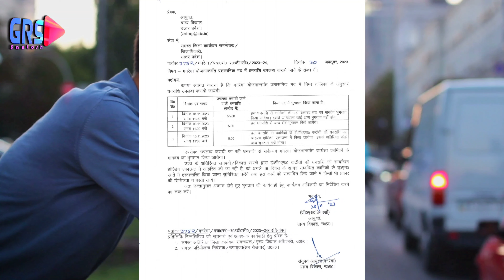मनरेगा कर्मचारियों को अधूरा भुगतान। मानदेय की धनराशि खत्म। Mnrega New Update|| GRS मानदेय भुगतान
Please join my teligram channel

NMMS आफ लाइन हाजिरी कैसे लें? offline Attendance by NMMS, मनरेगा न्यू अपडेट

(दोपहर की अटेंडेंस नहीं हो पा रही है तो क्या करें)

(फिजिकल मस्टर-रोल कैसे भरें)

(NMMS से हाजिरी भरने का विवरण)

(NMMS में मस्टर-रोल डाउनलोड कैसे करें)

(NMMS रिपोर्ट देखें)

(NMMS का पासवर्ड भूल गए हैं तो क्या करें)

(ग्राम पंचायत लागिन आइडी का पासवर्ड कैसे बदले)

(ग्राम पंचायत लागिन से कार्य की आईडी कैसे बनाएं)

(मानदेय कैसे चेक करें)

GRS Ka Mandy Increased
Mandy badotri

रोजगार सहायकों का मानदेय 18000 हजार
महिला मेट का मस्टर रोल
Mate ka mr kaise fill kare
Mate ka mr kaise bhare
Mahila mate ka mr kaise bhare
Mate ka Musterool kaise bhare
How to fill Mnrega Mate MR
Gp login problem
mobile se hajiri kaise lagaen
mg nrega new update
2.23 version app
how to use nmms app
ABS IN MNREGA
abps in nrega
g nrega new update 2023